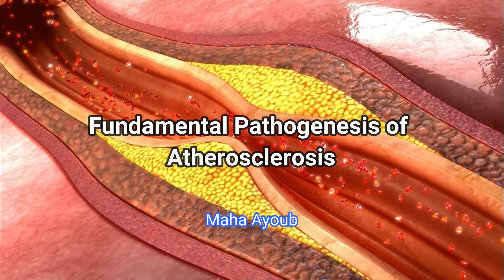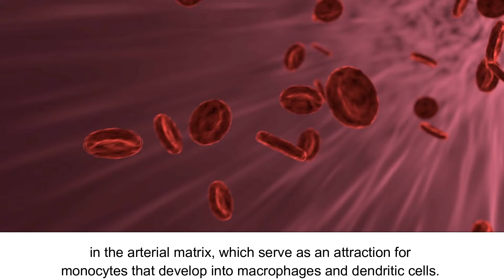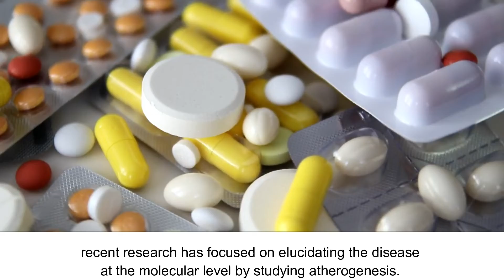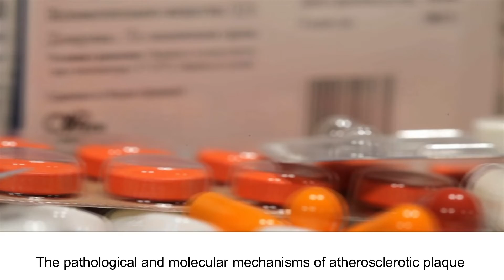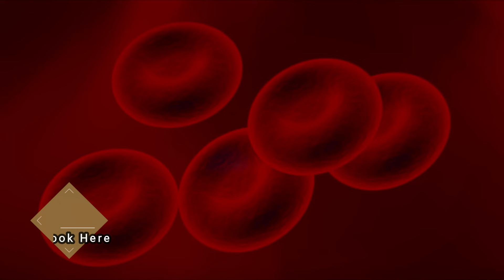Fundamental Pathogenesis of Atherosclerosis